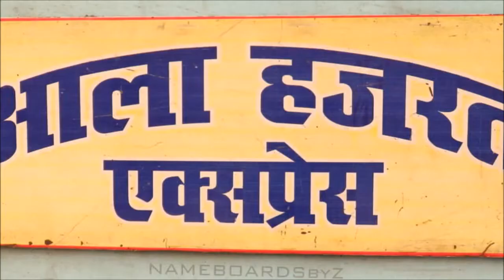[IRI] Pride of Bareily Ala-Hazrat Express De-accelerating at Dasna after Getting Red Signal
14312 Ala Hazrat Express (via Ahmedabad)  ( આલા હજરત એક્સપ્રેસ / आला हजरत एक्सप्रेस  ) with Izzatnagar Shed WDM3D #11170  De-accelerating at Dasna after Getting Red Signal

Few Info about Train :-

     Ala Hazrat Express The 14311/14312 Via Ahmedabad & 14321/14322 Via Bhildi Express train belonging to Indian Railways that runs between Bareilly and Bhuj in India. It is a Daily service. It operates as train number 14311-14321 from Bareilly to Bhuj and as train number 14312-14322 in the reverse direction
    The Ala Hazrat has both 15 reserved( 11 Sleeper, 3 3AC and 1 2AC coach) and 5 unreserved coaches and is led by WDM 3D of IZN loco shed. As with most train services in India, Coach Composition may be amended at the discretion of Indian Railways depending on demand. The coach composition at present is EN-GN-GN-S1-S2-S3-S4-S5-S6-S7-S8-S9-S10-S11-B1-B2-B3-A1-GN-GN-GN
   The Ala Hazrat Express covers the distance of 1543 km in 32 hours as 14312/14311 & 1410 km in 28 hours 10 mins as 14322/14321.
    Ala Hazrat Express 14311 leaves from its source point, Bareilly(BE) at 06:05 AM and reach its destination Bhuj(BHUJ) at 02:00 PM next day. Ala Hazrat Express 14312 leaves Bhuj(BHUJ) at 12.25 PM and reach Bareilly (BE)at 08:30 PM next day.During its journey to and fro it travels via 42 stations before reaching its destination

Few Info about Train Name :-
   Ala Hazrat Express had been started in the memory of Ala Hazrat Ahmed Raza Khan who is famous around the World. He is known as reformer of the 19th century.
   Ahmed Raza Khan  , more commonly known as Ahmed Raza Khan Barelwi, Ahmed Rida Khan in Arabic, or simply as "Ala-Hazrat" (14 June 1856 CE or 10 Shawwal 1272 AH – 28 October 1921 CE or 25 Safar 1340 AH), was an Islamic scholar, jurist, theologian, ascetic, Sufi, and reformer in British India,  and the founder of the Barelvi movement  Raza Khan wrote on numerous topics, including law, religion, philosophy and the sciences, producing nearly 1,000 works in his lifetime.

    Ahmed Raza Khan's father, Naqi Ali Khan, was the son of Raza Ali Khan.  Ahmed Raza Khan Barelvi belonged to the Barech tribe of Pushtuns. The Barech formed a tribal grouping among the Rohilla Pushtuns of North India who founded the state of Rohilkhand. Khan's ancestors migrated from Qandahar during the Mughal rule and settled in Lahore.

Ahmad Raza Khan was born on 14 June 1856 in Mohallah Jasoli, Bareilly Sharif, the North-Western Provinces. His birth name was Muhammad.  Khan used the appellation "Abdul Mustafa" ("servant of the chosen one") prior to signing his name in correspondence.

Ahmed Raza Khan saw an intellectual and moral decline of Muslims in British India.
Ahmed Raza Khan holds eight ijaza (permission licenses to add people in a Silsila) in Sufi salasil.

He had many disciples and successors, including 30 in the Indian subcontinent and 35 elsewhere.

Currently the Dargah of Ahmed Raza is headed by SubhanAllah Raza Khan while the Darul afta is headed by Akhtar Raza Khan who is also known as the current Mufti Azam or Grand Mufti of India

Death
Ahmed Raza Khan died on Friday 28 October 1921 CE (25th Safar 1340h) at the age of 65, in his home at Bareilly

Dargah-e-Ala Hazrat is Dargah (tomb) of Ahmed Raza Khan (1856–1921), a 19th-century Hanafi jurist,  The Dargah is in Bareilly, a city in Indian state of Uttar Pradesh.  The dome of the Dargah was designed by Hazrat Allama Shah Mehmood Jaan Qadri with the use of matchsticks

In 2014 during the observation of death anniversary of Ahmed Raza Khan (Urs-e-Razvi) at the Dargah-e-Ala Hazrat, Muslim clerics condemned the terrorism practiced